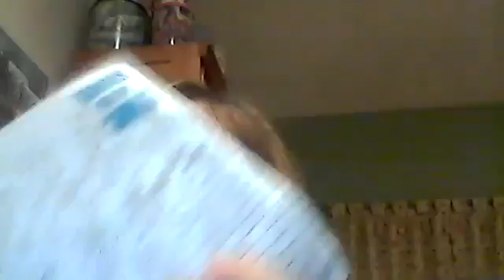WIN 20161207 19 14 06 Pro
Finally Me By Ellie Meredith.